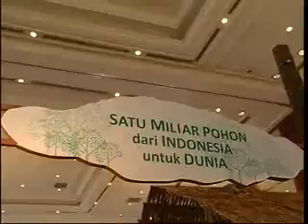INDO GREEN PAMERAN JCC 15 04 2010